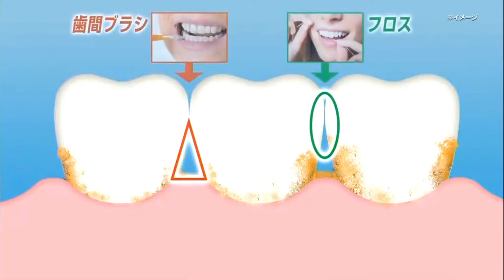Kids Station / キッズステーション - continuity - 02.08.2023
Recorded at 20:01 (romanian time)